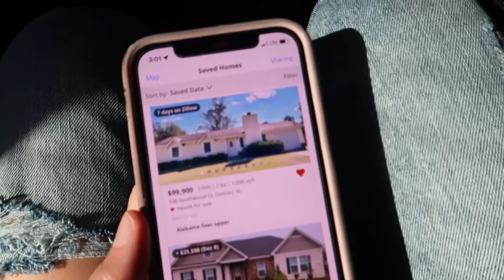my sister's 21st birthday, unpacking, & decorating my room for christmas (vlogmas day 11!!!)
In this video it is my sister's 21st birthday, cleaning, unpacking, & decorating my room for christmas (vlogmas day 11!)

Want to save some money when shopping online? Use Rakuten

Things I used to make my videos...